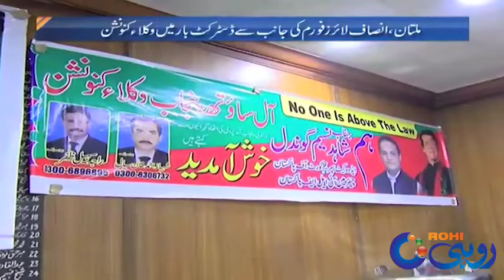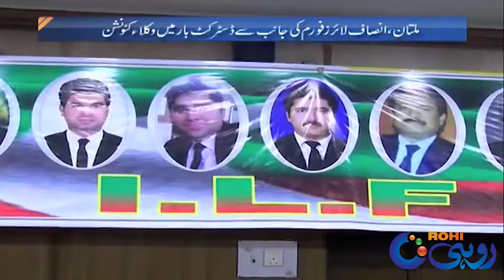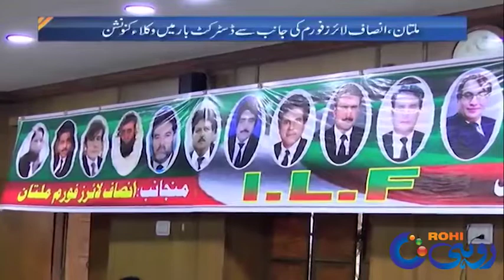Lawyers Convention Of Justice Lawyers Forum | Khas @ 11 | 5 Aug 2019 | Rohi